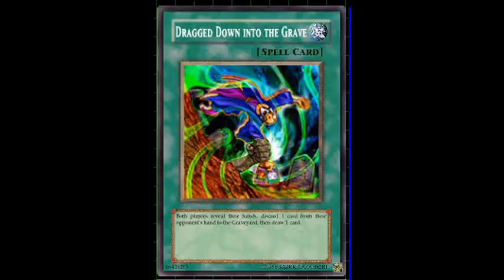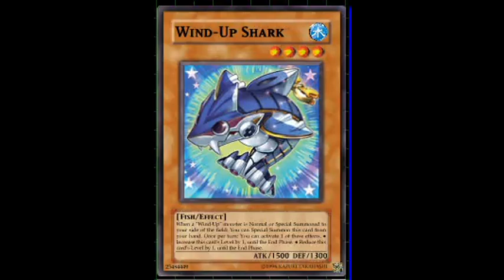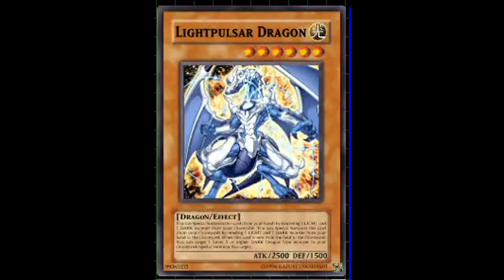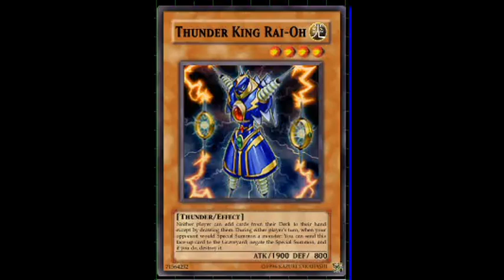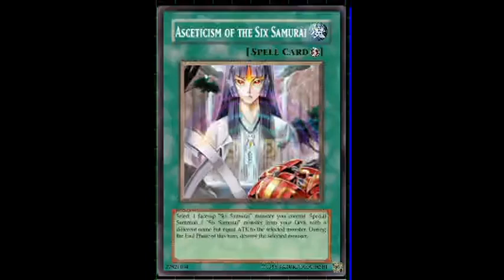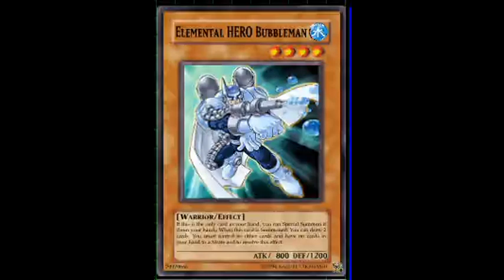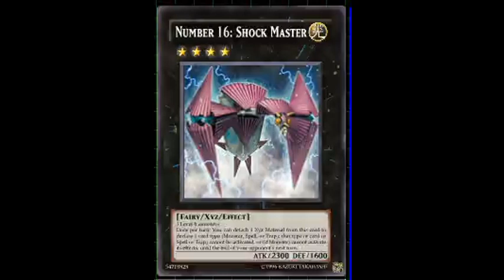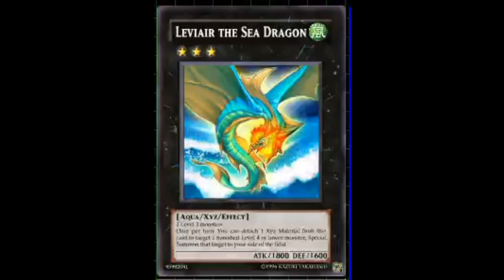$hit i Dont Like - Episode 1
Sorry for the very poor autio quality, my computer/mic/location are all bad (my location being next to my sleeping son which causes me to hug the mic) And all of those will soon be fixed by the addition of a new laptop and headset. Untill then, thanks for putting up with it ^_^